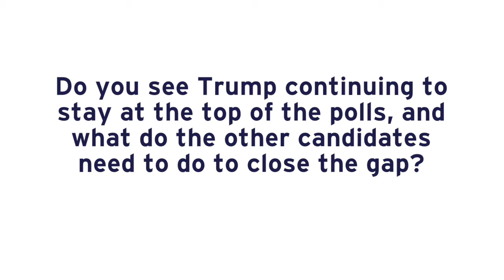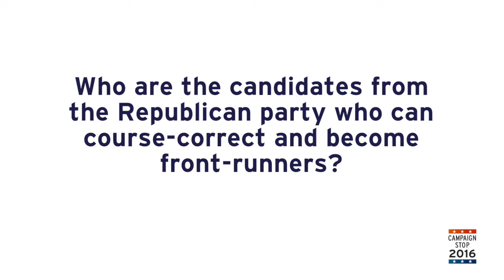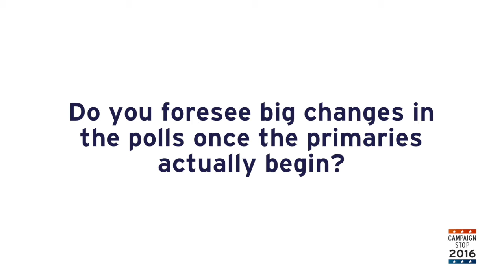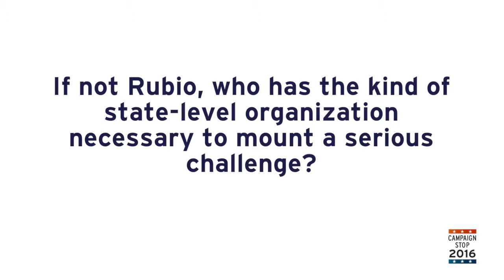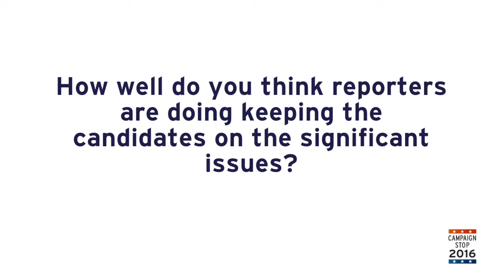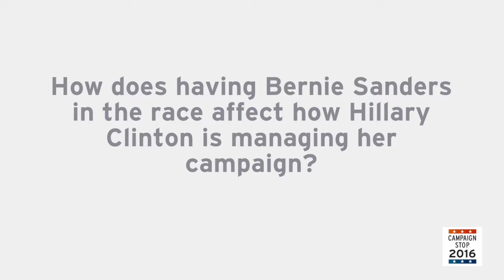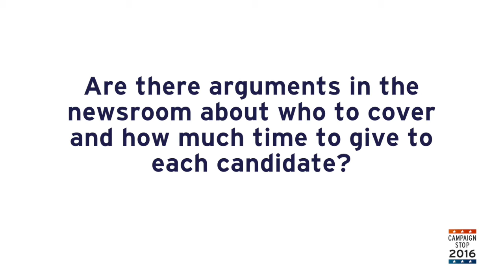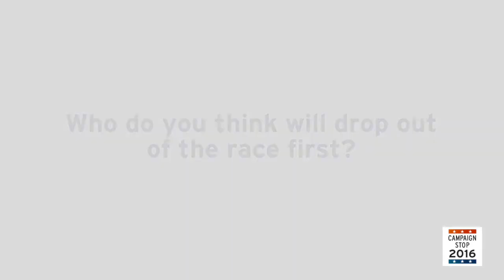A Conversation with CNN's Nia-Malika Henderson '96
Follow in the footsteps of Nia-Malika Henderson '96, senior political reporter for CNN, as she takes on the 2016 elections.

Campaign Stop 2016 is a year-long project that highlights the Duke community’s conversations about the 2016 presidential election, as well as important Congressional, state and local contests.